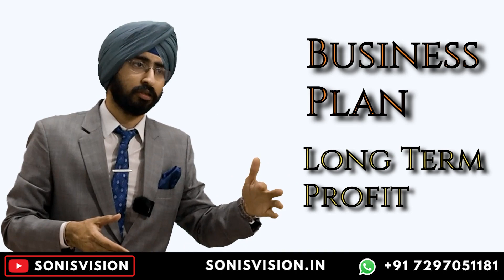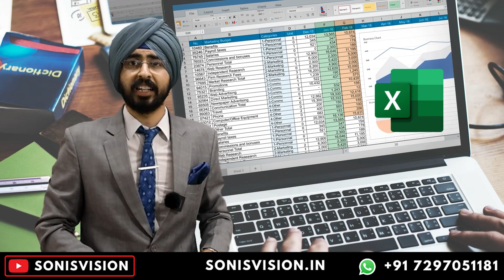How to Make Business Plan | Strategic Management in Business | Business Growth Plan for Startups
What Are the Main Purposes of a Business Plan? :

If you are preparing to start your own business, you should first write a business plan. A good business plan acts as a dynamic blueprint for running and expanding your business, according to Inc.com. To write a business plan you can use, however, it is necessary for you to understand the main purposes of one.
Maintaining Business Focus
A business plan contains all of your product information, manpower and financial estimates and your plans for the future. As you look to grow your business, you should refer to your business plan, according to the Small Business Administration.
Securing Outside Financing
As you start your business, and even as your business moves along, you will constantly need to concern yourself with financing your business. Financing concerns begin with the start-up costs and then continue with business expansion and new product development.
Fueling Ambitions and Mapping Growth
Starting your own business can seem like a daunting task if you have never done it before. When you break down your business into a business plan, it can motivate you because it presents the business in an organized fashion, according to the University of Colorado.
Enlightening Executive Talent
As your business grows, you will need to consider adding executives to your team that can help move your company in the right direction. A business plan will help executive talent see your business vision and determine whether or not your company is a worthwhile investment of time and resources.